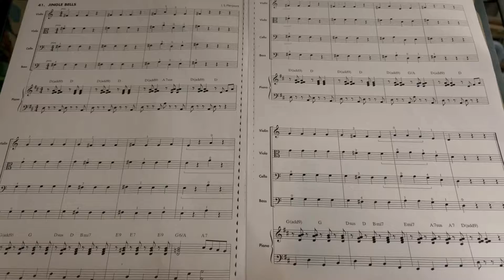丁老師時間，提琴的示範演奏-5 (Jingle Bells)